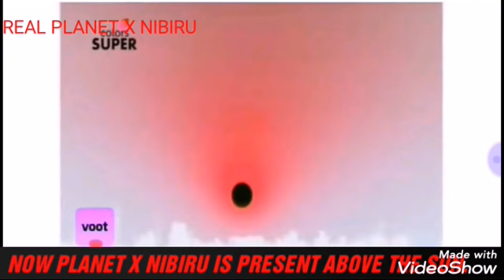PLANET X NIBIRU NOTICE ITS POSITION FROM 2018-2019.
In December 2018, Planet X or Nibiru appears to be touched above the Sun.
And During July 2019 Planet Nibiru appears slightly above the Sun.

Sky Watcher- Dileep Gowda M